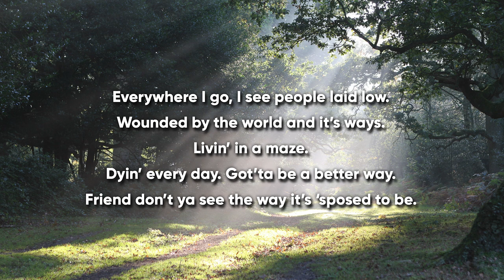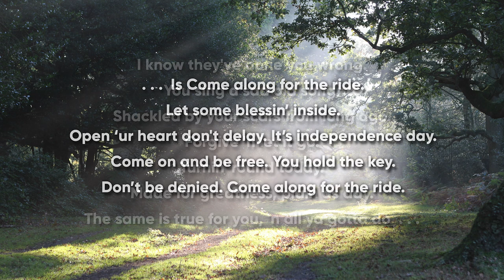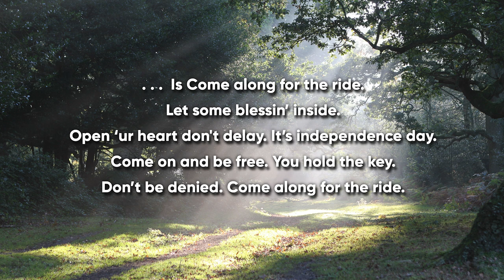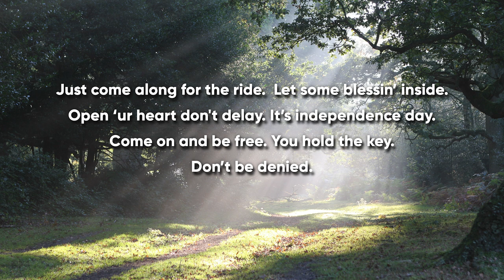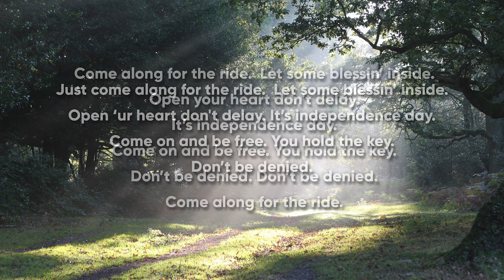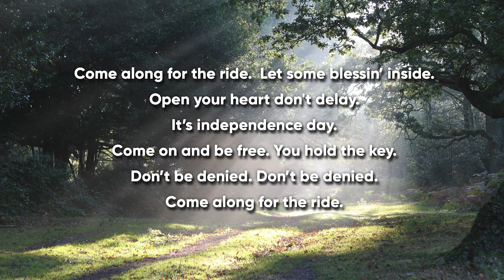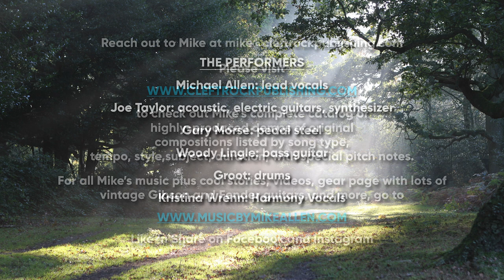Come Along For The Ride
Written by Mike Allen, recorded on the "Truth Rock, Vol. 2"  project

Contemporary Christian, Praise